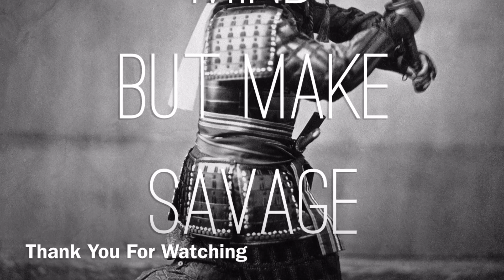3-6-16/ Poplarville, MS/ S. M. P. S. A./ 3-Gun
Poplarville, Mississippi
Southern Mississippi Practical Shooter's Association
3-Gun Match
Scoped Tactical Division
Eighth 3-Gun Match
5th-Place of 20-Shooters